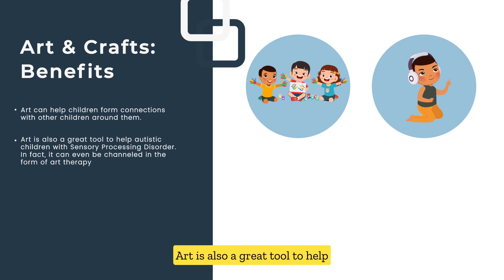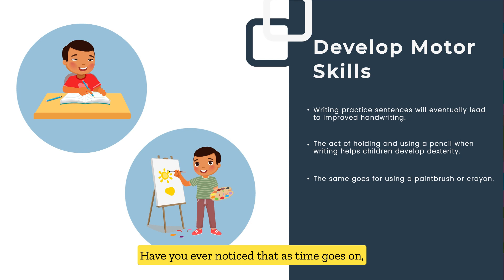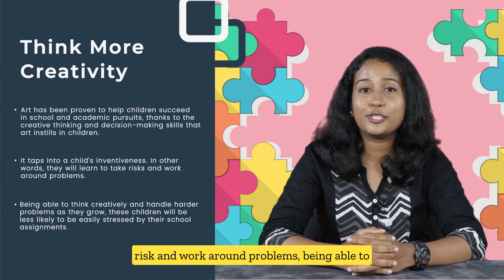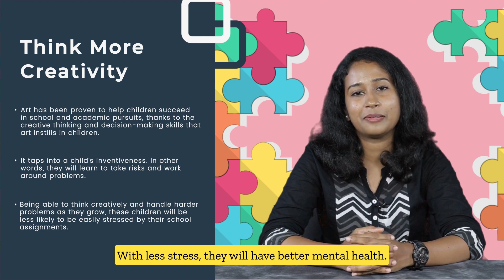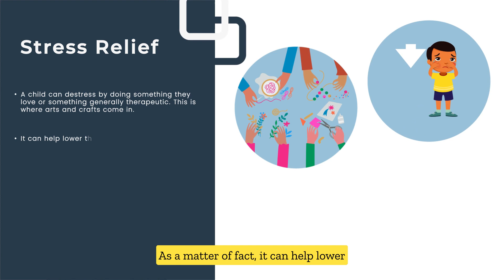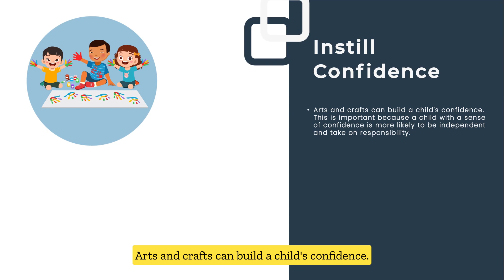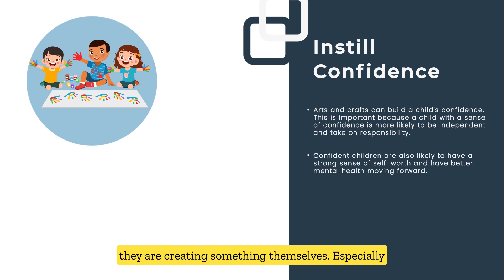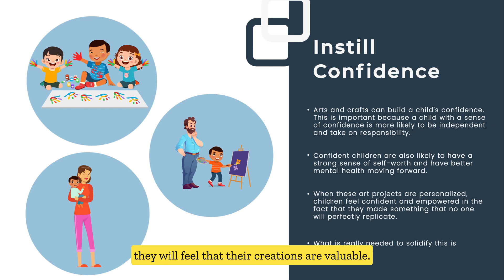Learn Why Arts and Crafts Are Important For Children with Autism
Arts and Crafts are important for children with Autism as it helps them to communicate without talking, provides a therapeutic sensory experience, is a stress-buster, improves their motor skills, and builds confidence. Let's look at simple arts and crafts activities that will engage little children.
Watch this space for more such awareness videos.